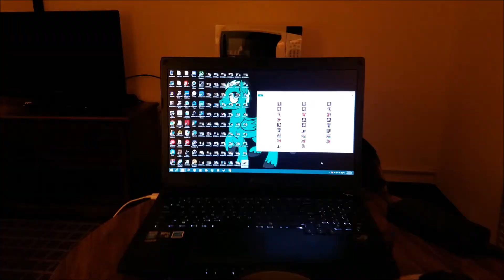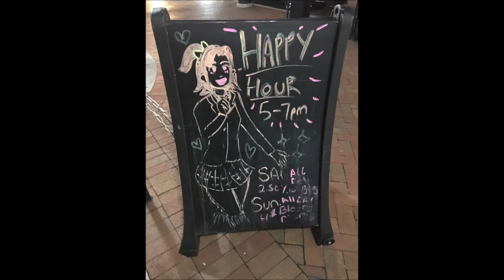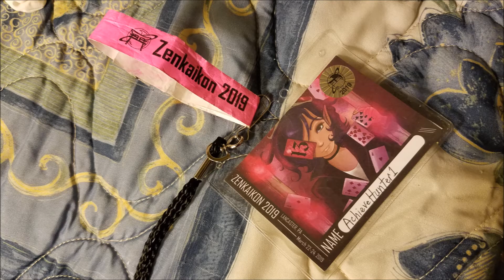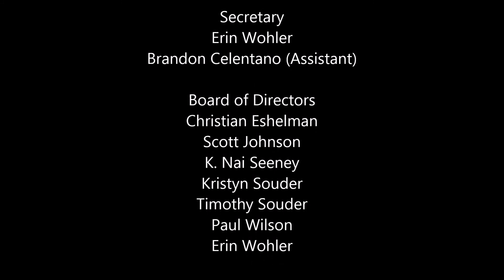AchieveHunter1's Zenkaikon 2019 Adventures Sunday+Picture SlideShow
This is a Reupload, I forgot a few pics the was suppose to be in the Picture SlideShow!

Ending Credits will be in the end of the video!